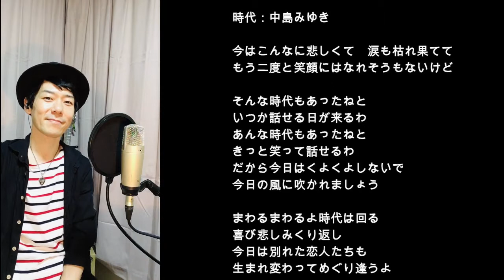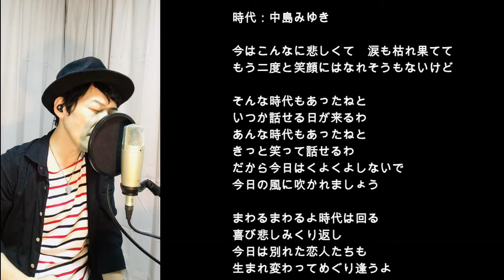中島みゆきさんの「時代」karaoke(ショート) ※詳細[▼]もっと見る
中島みゆきさんの「時代」karaoke(ショート)

新型コロナの影響で自宅にて一発撮りの録音です。温かい目でみて頂けると幸いです。

書道家シンガーソングライターともちか890(やっくん)
（全国47都道府県の高齢者施設・障がい者施設・学校・幼稚園・保育園等に笑顔を届けるシンガーソングライター）